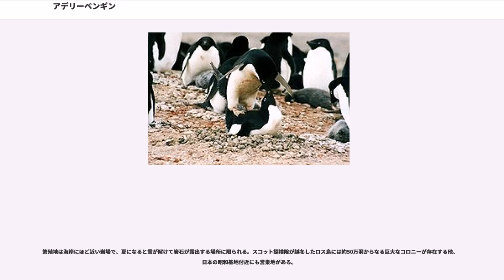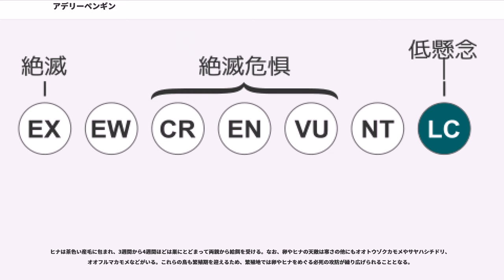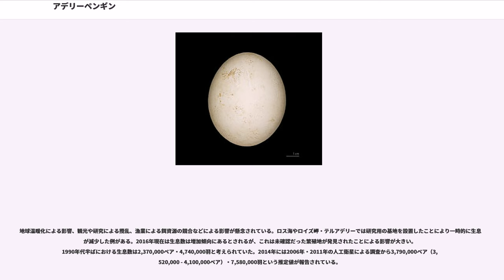アデリーペンギン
アデリーペンギン（"Pygoscelis adeliae"）は、鳥綱ペンギン目ペンギン科アデリーペンギン属に分類される鳥類。中型のペンギン。。

種名は、1840年に南極に上陸したフランス人探検家デュモン・デュルヴィルの妻・アデリー (Adélie) への献名で、彼が上陸した場所はアデリーランドと名付けられ、そこで発見された本種にもアデリーの名が付けられた。

南極大陸周辺

アデリーランドやヴィクトリアランド・ウィルクスランド・マック・ロバートソン・ランド・アデア岬・クロージア岬・ロイズ岬・南極半島（グレアムランド、パーマーランド、ホープ湾）・サウス・シェトランド諸島などで繁殖し、サウス・オークニー諸島やサウス・サンドウィッチ諸島などでも繁殖する。ペンギン類で南極半島より南で繁殖する種は本種（最南でロイズ岬の南緯77度）とコウテイペンギンに限られ、コウテイペンギンのみ本種よりも南方でも繁殖する。

眼の周囲は白い。

虹彩は褐色。嘴は黒く、基部は橙色。後肢は白やピンク色で、足裏は黒い。

体長60-70cm、体重5kgほど。羽毛は腹側が白く、頭部と背中側が黒いが、目の周りには白いアイリングがある。足はピンク色をしている。くちばしの根元から先端近くまで羽毛でおおわれているのも特徴で、くちばしが短いように見えるが、口を開けると目の前まで開く。これは南極の厳しい寒さに適応した結果羽毛が無い部分が少なくなったと考えられる。

また、他のペンギンに比べて尾羽が長いが、これはヒゲペンギン、ジェンツーペンギンにも共通する特徴である。ペンギンの分類ではこの3種類をまとめてアデリーペンギン属（"Pygoscelis"属）として扱う。

オキアミ類、魚類などを食べる。食性は地域・年・性別などによって変動があることもある。一例としてメスはオキアミ類を主に食べ、オスはメスと比較すると魚類の比率が大きいとする複数の報告例もある。成鳥や巣立ち後の雛の捕食者としてヒョウアザラシ、卵や雛の捕食者としてオオトウゾクカモメやミズナギドリ類が挙げられる。

非繁殖期は南極大陸の周辺海域で群れを作って生活し、オキアミなどの甲殻類や魚類を捕食する。海での天敵はシャチやヒョウアザラシなどである。近年の地球温暖化の影響を受け、生息数が減少傾向にある。

南極大陸の海岸部および周辺の島々に、大きなコロニーを形成する。。

繁殖地は海岸にほど近い岩場で、夏になると雪が解けて岩石が露出する場所に限られる。スコット探検隊が越冬したロス島には約50万羽からなる巨大なコロニーが存在する他、日本の昭和基地付近にも営巣地がある。

南極の初夏にあたる10月になるとアデリーペンギンが繁殖地に集まり、小石を積み重ねて火山のような形の巣を作る。南極では夏といえども冷たい雨や雪が降り、卵が冷たい雪解け水に浸ると死んでしまう。このため親鳥たちはできるだけ高い巣を作る必要がある。しかし岩が露出する場所は少なく、巣材の小石は貴重品である。よって巣作りの頃には繁殖地のいたる所で小石の奪い合いが発生する。

メスが産卵するとまずはオスが抱卵し、メスは海へ採餌に向かう。ヒナが孵化するまでは約35日間かかるが、途中で一度だけオスとメスが交代する。

ヒナは茶色い産毛に包まれ、3週間から4週間ほどは巣にとどまって両親から給餌を受ける。なお、卵やヒナの天敵は寒さの他にもオオトウゾクカモメやサヤハシチドリ、オオフルマカモメなどがいる。これらの鳥も繁殖期を迎えるため、繁殖地では卵やヒナをめぐる必死の攻防が繰り広げられることとなる。

ヒナが成長すると、ヒナ同士が集まる「クレイシュ」が形成され、親鳥はオスメスとも海へ採餌に向かうようになる。クレイシュにやってきた親鳥は、鳴き声で自分のヒナを判別し給餌を行う。クレイシュは3週間から4週間ほど続く。ヒナが換羽し、成鳥と共に海に入るのは夏の終わりの2月頃である。

地球温暖化による影響、観光や研究による攪乱、漁業による餌資源の競合などによる影響が懸念されている。ロス海やロイズ岬・テルアデリーでは研究用の基地を設置したことにより一時的に生息数が減少した例がある。2016年現在は生息数は増加傾向にあるとされるが、これは未確認だった繁殖地が発見されたことによる影響が大きい。1990年代半ばにおける生息数は2,370,000ペア・4,740,000羽と考えられていた。2014年には2006年・2011年の人工衛星による調査から3,790,000ペア（3,520...